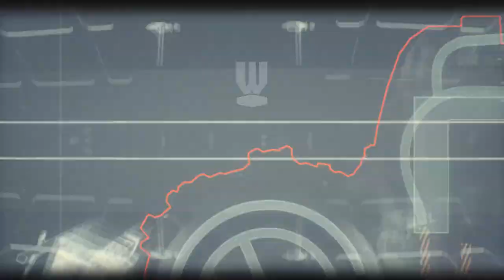Batman Arkham Knight Full Playthrough #5 No Commentary 4K 60 FPS